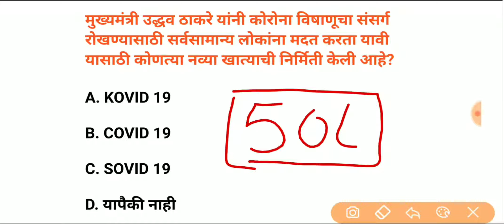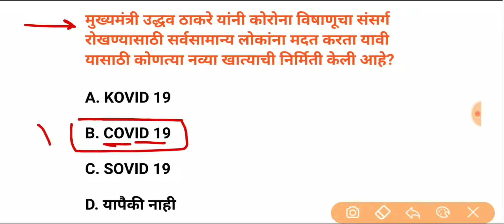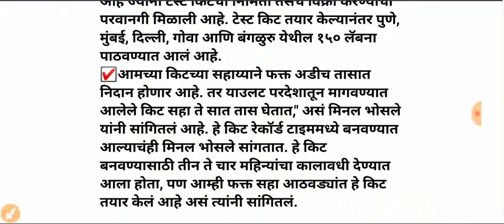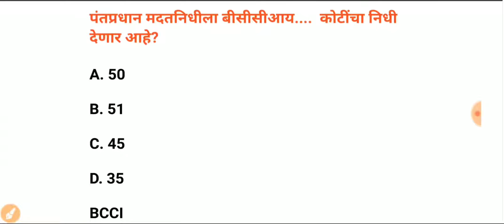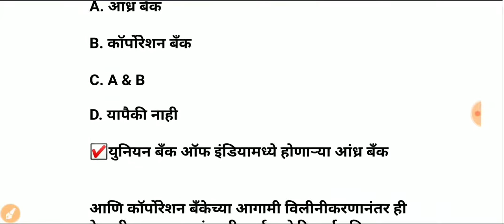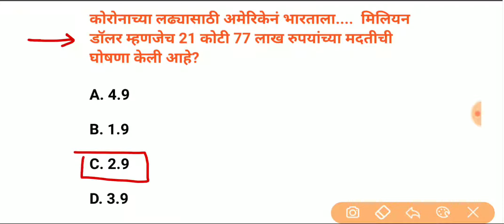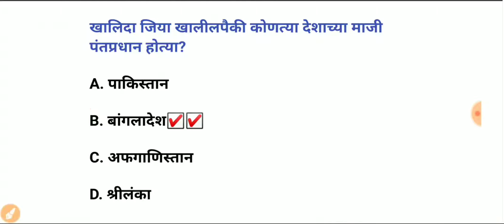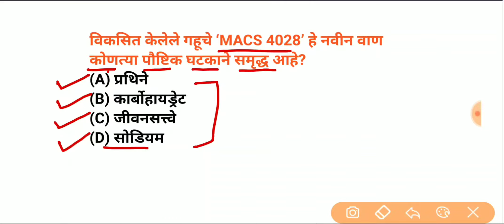29 March 2020 | Current Affairs in marathi | Chalu Ghadamodi 2020 | AbhyasTeAdhikari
chalu ghadamodi 2020 | chalu ghadamodi in marathi | current affairs in marathi | March 2020 current affairs in marathi